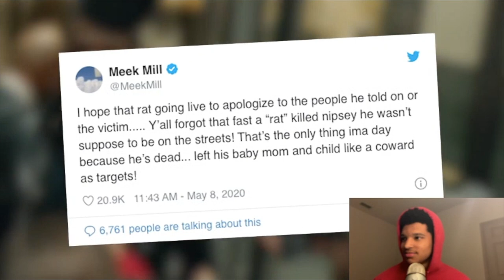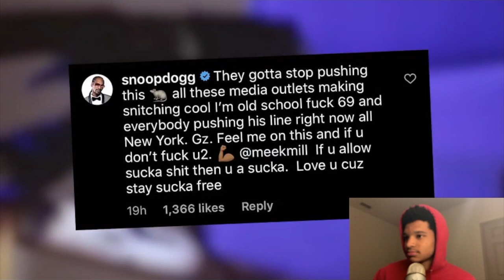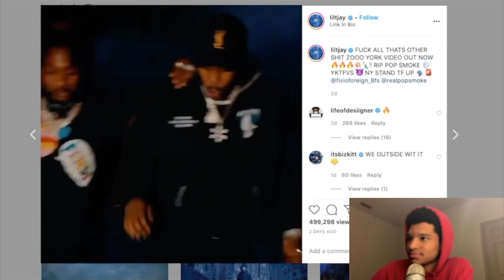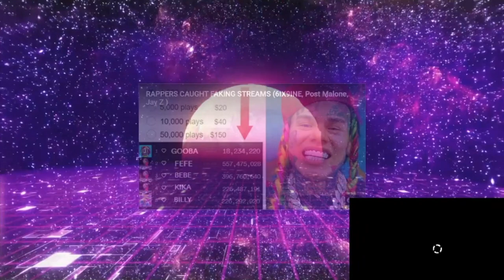Reacting To Rappers Reaction To 69's GOOBA & IG Live